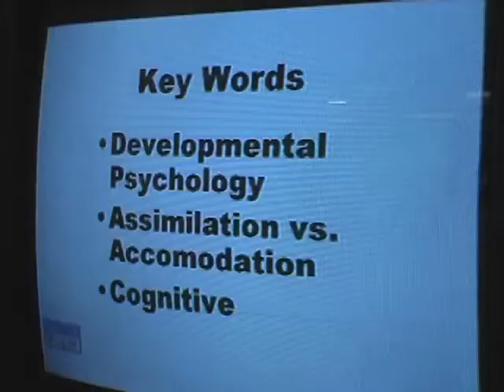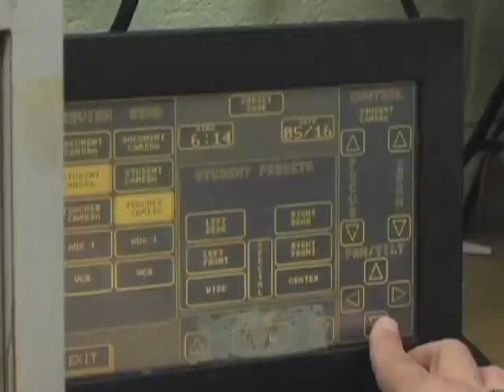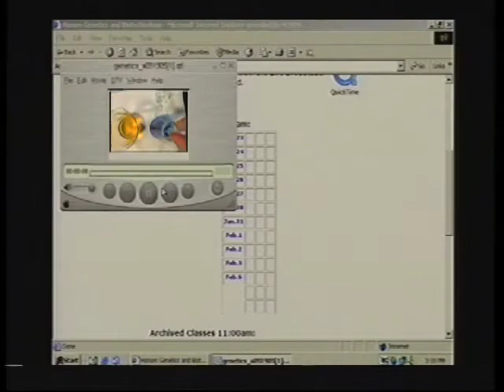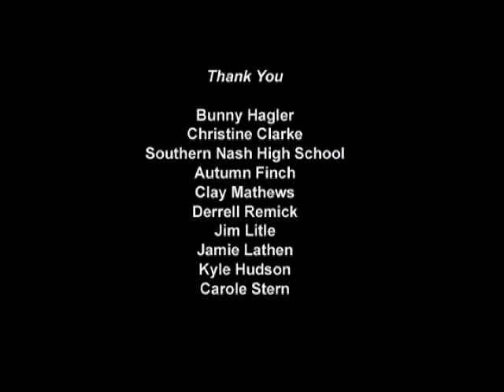NCSSM IVC Experience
In this version of the video students from Southern Nash High School and staff from NCSSM are interviewed about their experiences taking courses from NCSSM Distance Education.